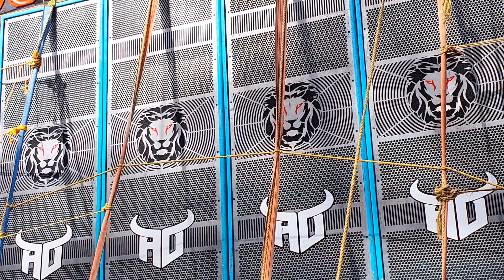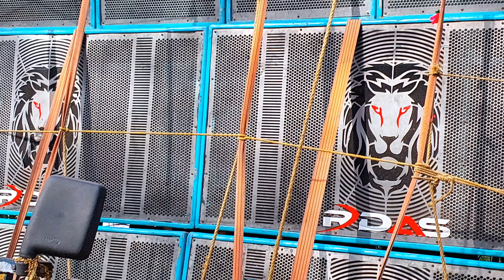R Das Music || Box Dg Amplifier Full Setup || KABITA STUDIO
KABITA STUDIO